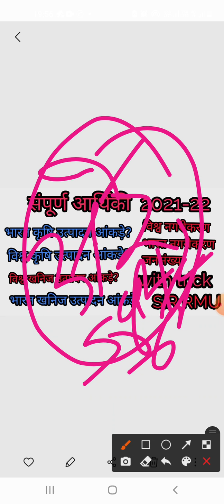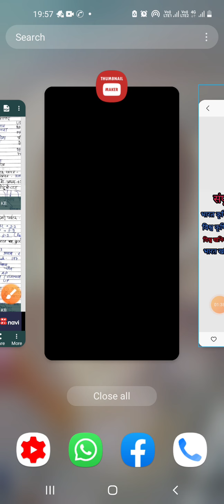संपूर्ण आर्थिकी 2021| ECONOMY FOR UPSC | BEST ECONOMICS CLASS | COACHING | YOU TUBE CHANNEL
ECONOMICS FOR UPPSC
ECONOMICS FOR UPSC
BEST ECONOMICS CLASS
BEST ECONOMICS YOU TUBE CHANNEL